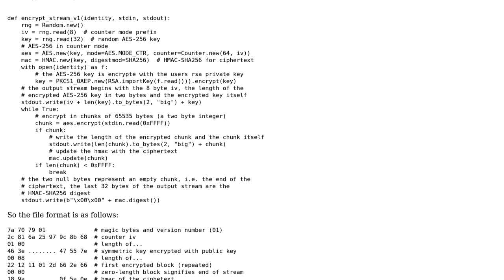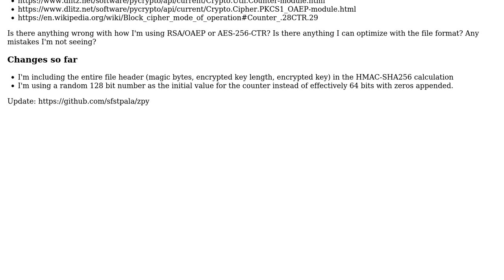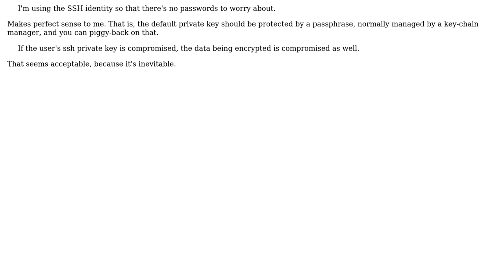Encrypting a binary stream with RSA + AES in counter mode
With thanks & praise to God, and with thanks to the many people who have made this project possible! | Content (except music & images) licensed under CC BY-SA | Music | Images & others | With thanks to user Stefano Palazzo user janos and the Stack Exchange Network Trademarks are property of their respective owners. You are responsible for your own actions.